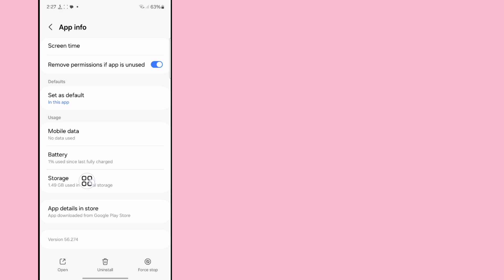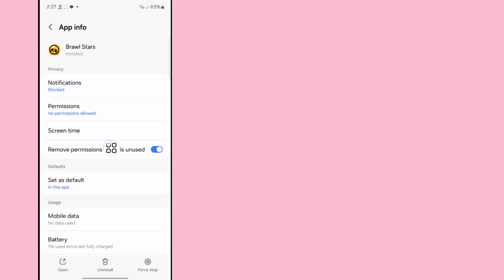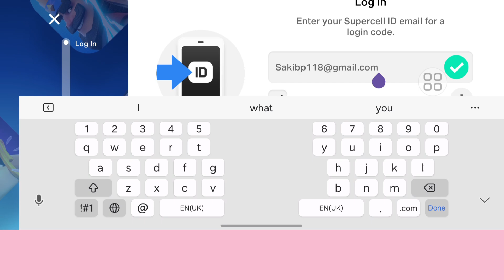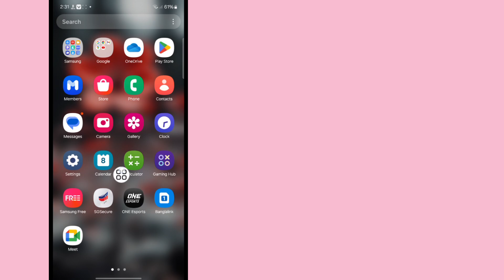Como corrigir o problema de código de verificação de ID Supercell não recebido e não chegando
Como corrigir o problema de código de verificação de ID Supercell não recebido e não chegando (New Mathod)।

 Outras perguntas relacionadas 👇👇👇👇👇
como consertar o código de verificação de ID do Supercell não recebido
como consertar o código de verificação de ID do Supercell não recebido brawl stars
como consertar o código de verificação de ID do Supercell coc
como consertar o código de verificação de ID do Supercell não recebido por e-mail no Android
como consertar o código de verificação de ID do Supercell brawl stars
como consertar o código de verificação de ID do Supercell não recebido por e-mail
como consertar o código de verificação de ID do Supercell não recebido brawl stars android
como consertar o código de verificação de ID do Supercell não recebido iphone
como consertar o código de verificação de ID do Supercell não recebido coc
como consertar o código de verificação de ID do Supercell não recebido android

Este vídeo foi útil para você. Se você tiver alguma dúvida, deixe-me comentar abaixo?